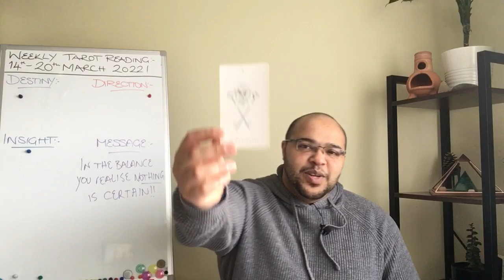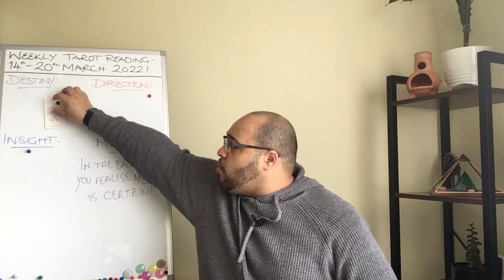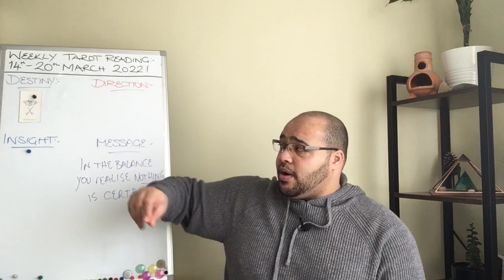Weekly General Tarot 14th - 20th March 2022 ☯️ “In the BALANCE!?” ☯️reydiantgeneral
The weekly general tarot reading for 14th - 20th March 2022 is an insight into what the week ahead has in store for all of us as a collective. These messages will be looking at the Destiny, Direction and the Insight. All of this under the influence of the Intuitive message. I enjoy these readings and so many of you have asked for them to return. Here you are!